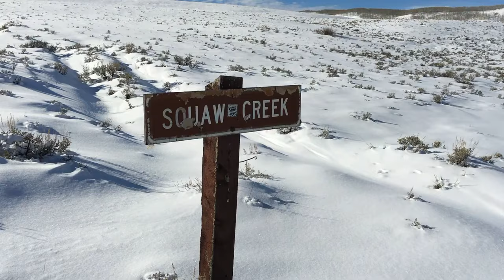SEXY SPY SHOOTING SCENE Sandra West Diaries Payback Is A Bitch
SHOOTING SCENE - Sandra West Diaries "Payback Is A Bitch"